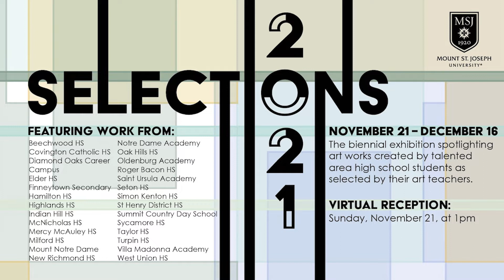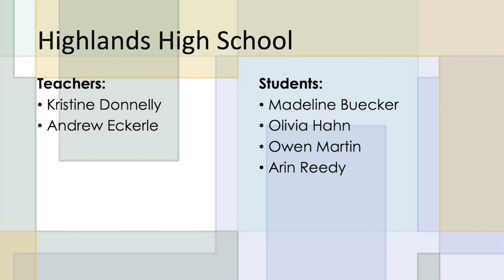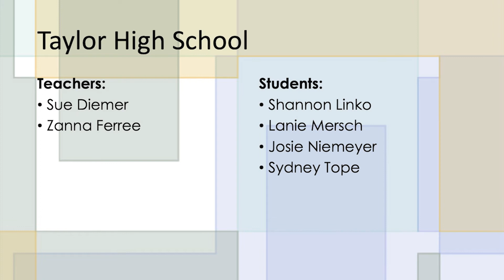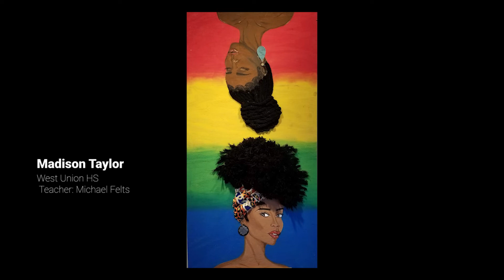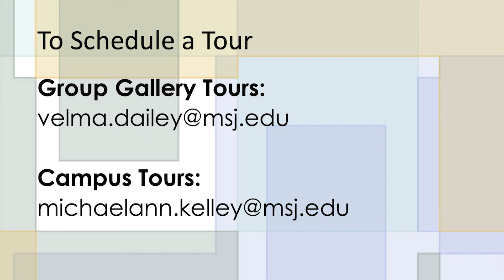2021 Selections Award Ceremony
Welcome all students, teachers, parents, and friends to the biennial Selections Ceremony for 2021!